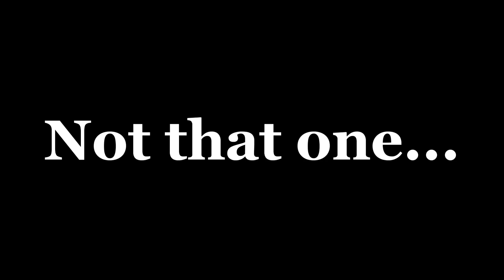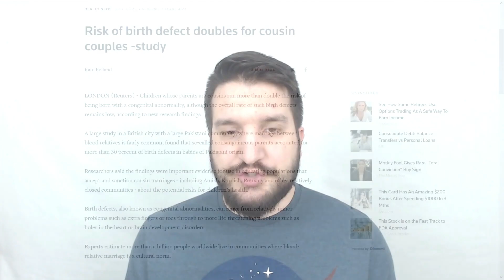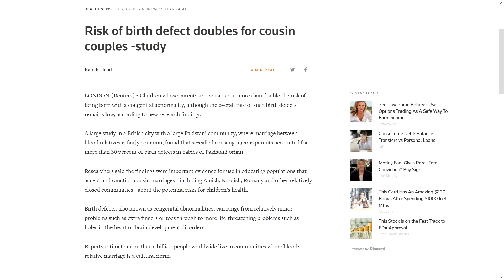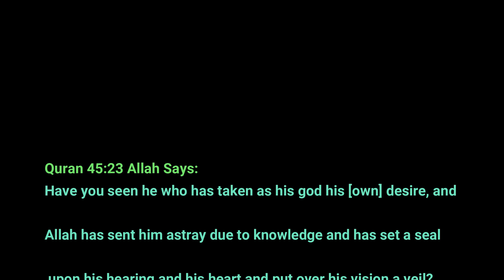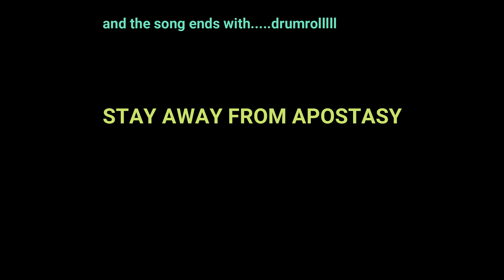Apostate Prophet Loves Incest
Exposing Apostate Prophet For Contradicting His Thoughts About Incest.